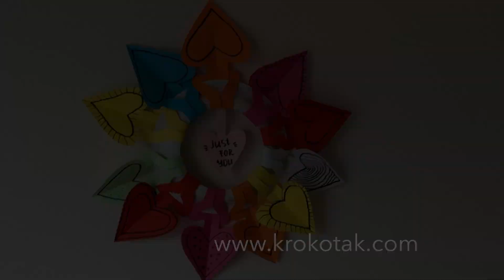easy no glue HEART WREATH